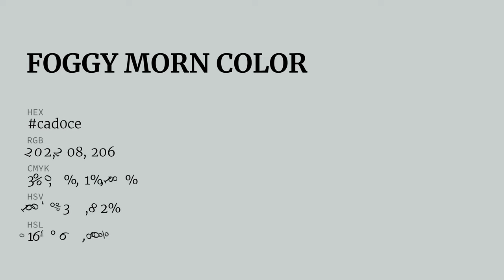Foggy Morn color cad0ce hex color - Grey color - Warm color cad0ce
What color is Foggy Morn ? cad0ce hex color - Grey color - Warm color cad0ce

Hex cad0ce Color Code is also known as Foggy Morn color.

Hex cad0ce Color code in RGB color code model is created after adding 79.22% red color, 81.57% green color and 80.78% blue color.
Hex cad0ce Color code in CMYK color (process color) code model is generated after subtraction of 2% cyan, 0% magenta, 0% yellow and 18% black.